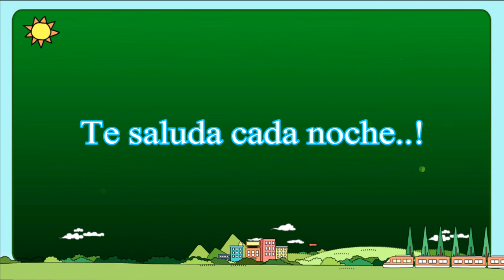A MUCHOS NOS PASA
Hola como estan les dejo otra entrega más, de un nuevo video espero te sea agradable y te haga reflexionar, nos pasa que no valoramos casi y cuando lo hacemos ya es demasiado tarde. Este video es especial para ti Comenten compartan,  apoyalo de que tema les gustaría que saliera hablando en mi primer video presentacion personal